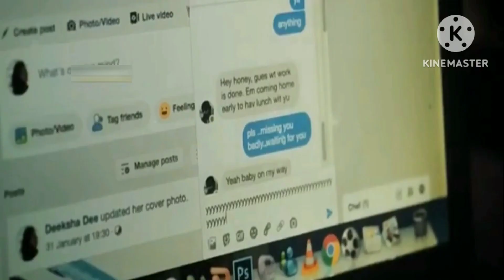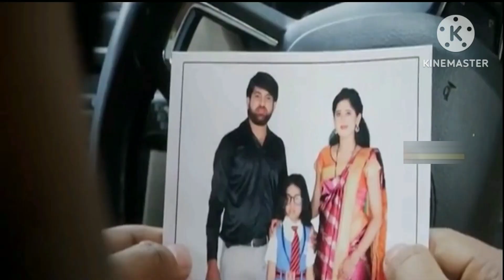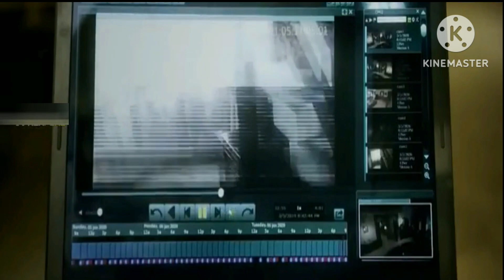The Y (2023) Movie Explained in Hindi/Urdu | Horror Y Grand Clock Puzzle Summarized hindi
The Y (2023) Movie Explained in Hindi/Urdu | Horror Y Grand Clock Puzzle Summarized hindi movie @prasantareview007

The Y (2023) Horror movie explained in Hindi Urdu. The South Indian Survival Horror film ''The Y: Grand Clock Puzzle'' story summarized with a full ending in हिन्दी explanation. If we discuss the details, the plot is about the dead of night, when a tragic road accident shattered the life of Deeksha. The young woman lost her voice and memories, leaving her with nothing but the echoes of the past. But as she settles into her late grandmother's sprawling mansion, strange things start to happen. Shadows move in the corners of her eye, whispers linger in the halls, and the ghostly apparitions seem all too real. The doctors chalk it up to PTSD, but Deeksha is convinced there's something more to it. She's not one to scare easily, but this house is enough to give her the creeps. As she delves deeper into the mysteries of the mansion, she realizes that the ghosts of the past are not ready to rest in peace. It's a race against time as Deeksha pieces together the puzzle of her family's dark history, battling both the living and the dead. But she won't back down, she won't give up, she'll fight tooth and nail to get to the bottom of this haunted house. With each step she takes, Deeksha inches closer to the truth, but she knows that she's not just playing with fire, she's playing with the devil. Will she be able to unmask the horrors that haunt this house, or will she too become a prisoner of its ghostly grip?

You and I, we all know that even today, Indian cinema is capable of producing some of the best horror and mystery films on the market, and Y movie is no exception. The screenplay is masterfully crafted, building tension and delivering fear and chills that will have you on the edge of your seat. You may have heard of the stories from foreign films but The VFX, while subtle, only adds to the overall eeriness of the film. The Puzzle of the Paranormal is also a standout in this movie which shows Playing with Fire and the Dead. I would also say that storyline is just as engaging and keeps you guessing with every twist and turn. The fear factor and suspense is through the roof, with moments that will make the hairs on the back of your neck stand on end. For fans of horror and mystery, this film is a must-watch.

यह फिल्म 2023 में आने वाली सबसे बेहतरीन फिल्मों में से एक है, इसमें इमोशन है, हॉरर है और यह आपको बोर नहीं होने देगी।

एक इलरहकलि 'दीक्षा', एक एक्सीडेंट के बाद अपनी आवाज और याददाश्त खो देती है और उसका दावा है कि उसके मारे हुए पेरेंट्स अभी भी ज़िंदा हैं.

Credit(s):

Images and footage Source: South Indian Film Pictures
Director: Girideva Raaj
Screenplay &amp; written by: Girideva Raaj (Same)

movie explained
movie explained in hindi sci fimovie review
movie review telugu
movie review hindi
movie review writing in english
movie review manipurmoviemovie review ka channel kitne din
mein grow hota hai
movie review telugu
movie review malayalam
movie review pathan
movie review in english
movie review brahmastramovie review hindi
movie review hindi channel
movie review hindi hollywood
movie review hindi dubbed
movie review hindi 2022
movie review hindi funny
movie review hindi short
movie review hindi lal singh
chaddha
movie review hindi wednesday
part 3
movie review hindi krkmovie review
darbar movie
film review
kgf chapter 2 cast
the guilty movie
no sudden move
the good liar
no time to die review
shershaah review
insidious chapter 2
tenet review
new year's eve 2011 film
check movie review
free guy review
the courier movie
jathi ratnalu review
arbitrage movie
vakeel saab review
krack movie review
red movie review
bliss movie
black widow review
sputnik movie
david copperfield movie
old movie review
venom 2 review
wrath of man review
pagglait review
nobody review
the suicide squad review
tuck jagadish review
suicide squad review
the tomorrow war review
the guilty review
love and monsters movie
luca review
the climb movie
raya and the last dragon review
the green knight review
i care a lot review
tomorrow war review
black widow rating
love and monsters 2020

midnight sky review